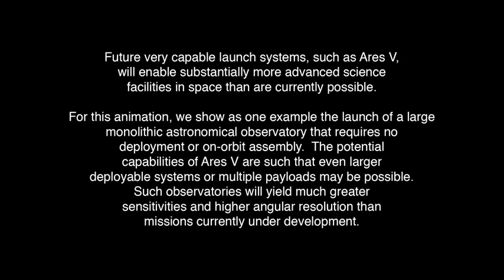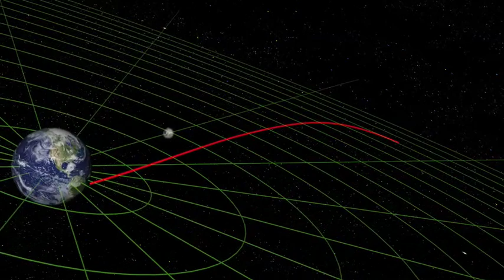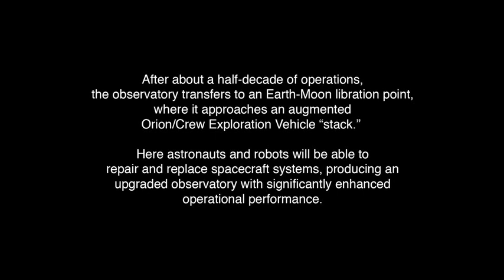Ares V 8 meter Telescope Mission